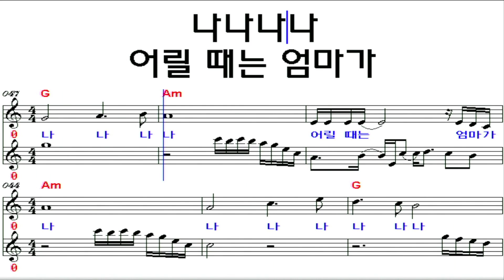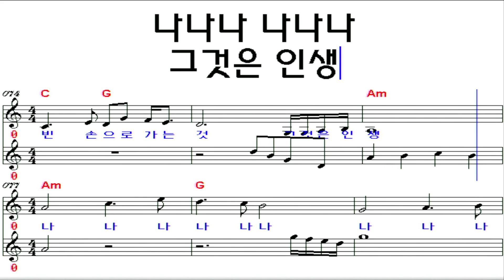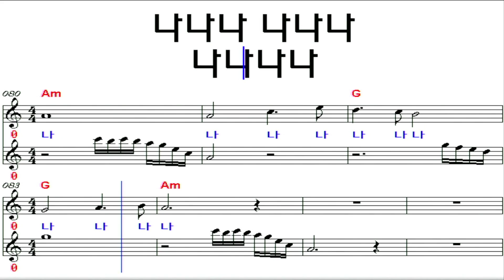그것은 인생/최혜영-연주 조동진 악보Am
그것은 인생 최혜영 1983